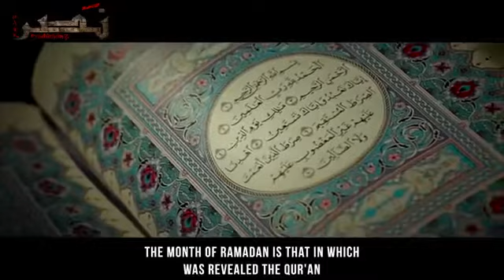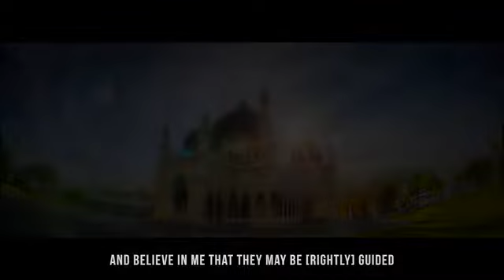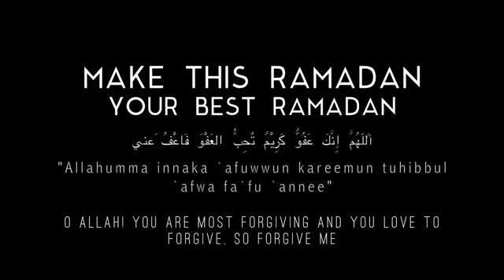Allah Is Near - Shahru Ramadan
Quran Recitation